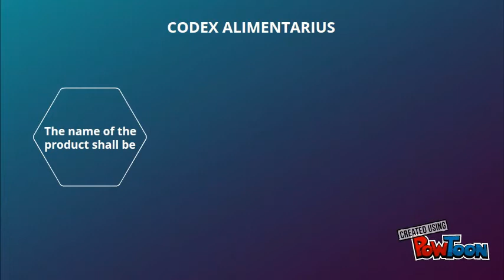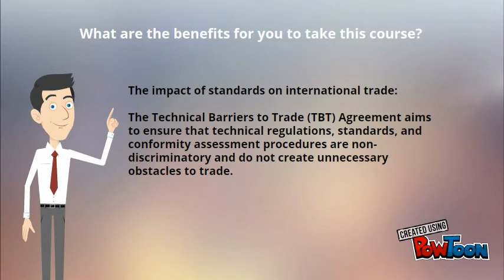Technical Barriers to Trade